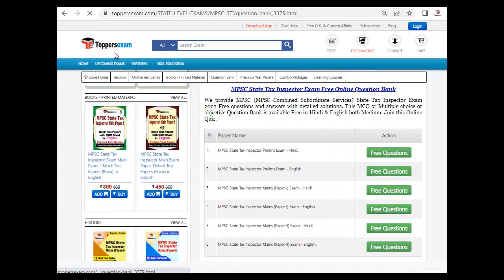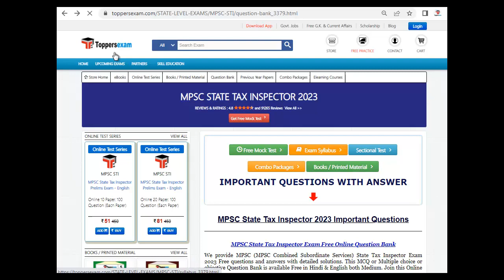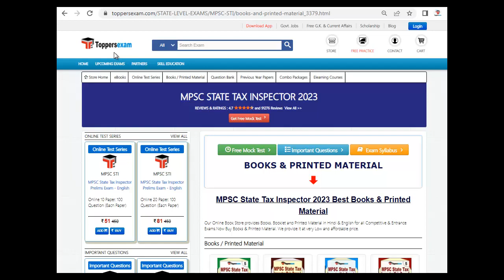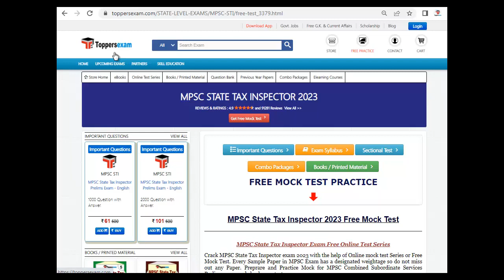MPSC STATE TAX INSPECTOR Syllabus 2023, Notification, Preparation Tips, Questions Paper 2023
MPSC STATE TAX INSPECTOR Exam 2023,Update Syllabus & Pattern. For Preparation of MPSC STATE TAX INSPECTOR 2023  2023 we Provide Books, eBooks, Booklet, Simple Paper,  Solved Paper, Printed Material, MCQ, Practice Set, Previous Year Paper, Important Questions, Questions and Answers, Preparation Tips & Strategy MPSC STATE TAX INSPECTOR 20232023 Exam, Study Material and More at Toppersexam.com